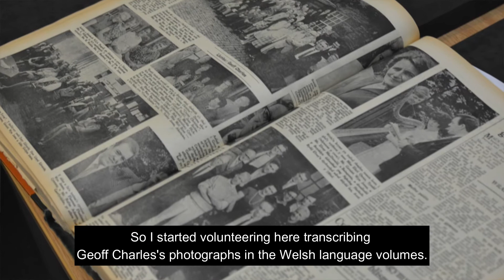Volunteering at The National Library of Wales – Lynn's Story | Part 1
We are very keen to open our doors and welcome volunteers to the Library. Volunteers will be involved in a variety of interesting projects while adding value to the work currently being undertaken by our staff. From time to time we will request specialist support, but for many of our projects all we ask for is enthusiasm and a willingness to learn.